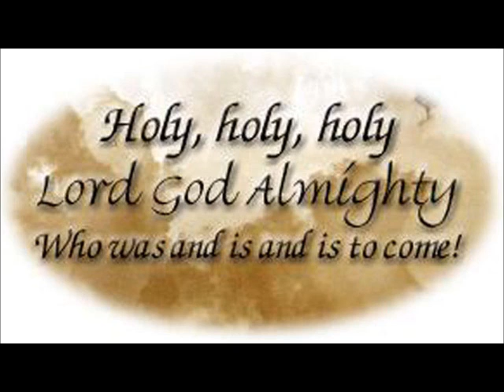Jesus Christ FOREKNEW You & Stands In The Gap For You!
The Word of God is never changing and forever settled. Be assured Jesus loves us Saint's and is praying for us and is coming back for us! We are praying fervently for you , all of you! Shalom